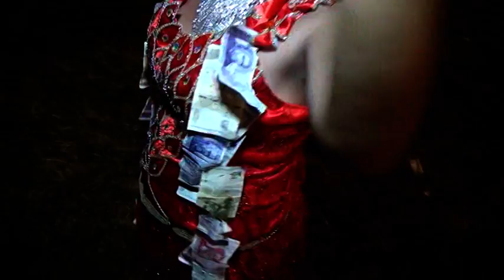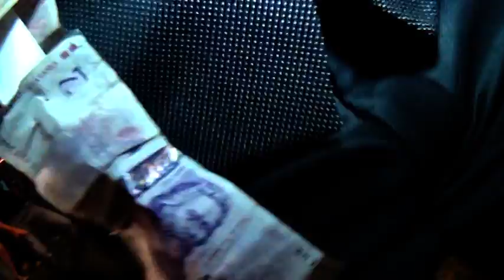Ostrovo Kader ve Burhan Kana Gecesi 10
Sebo Tv Foto Yildlz